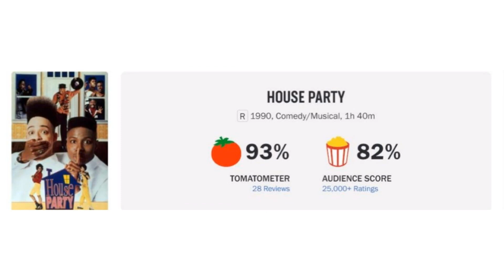House Party(1990)-When Jeremy Met Nam Movie Discussion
Grab a snack and relax your ears as you listen to "When Jeremy Met Nam And Finally Do a Movie Podcast". On this show we picks films from several different decades that rotates each episode which includes 1980s, 1990s, 2000s, 2010s and 2020s. Enjoy the trailer and discussion! Jeremy pick invite you come to the "House Party"